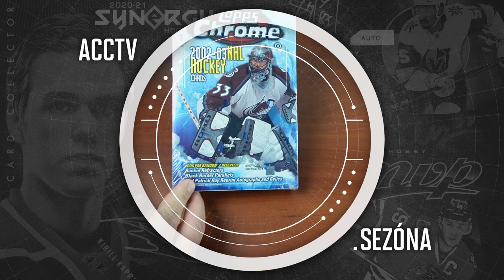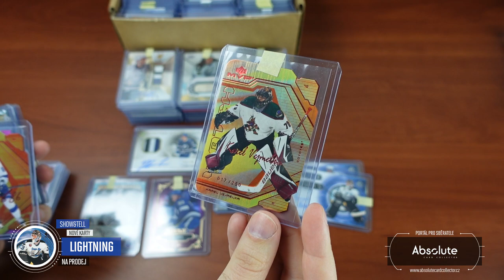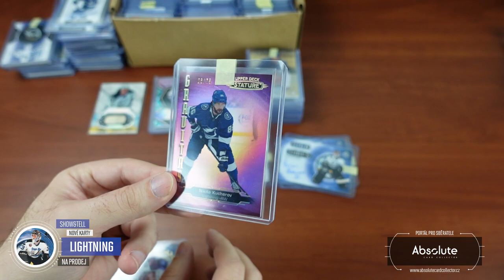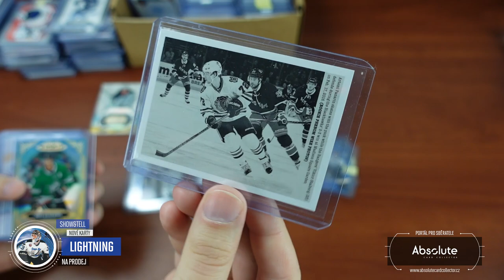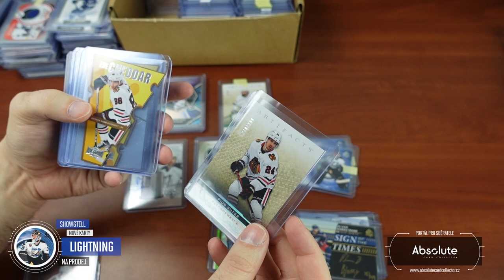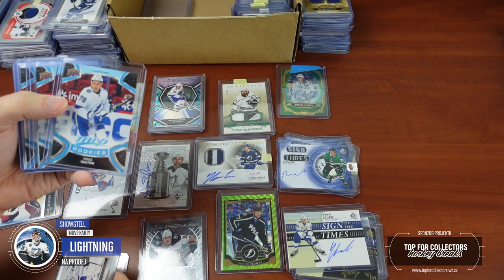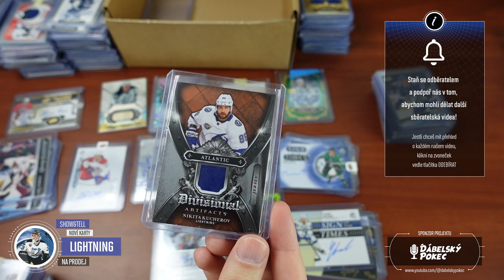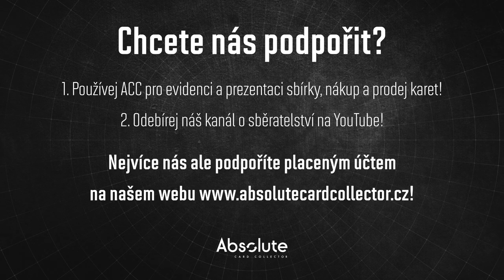Show & Tell: Nové karty Tampy Bay Lightning na prodej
Dorazila nám další várka karet na prodej. Tentokrát od Zdeňka, který je fandou týmu Tampa Bay Lightning. My se podíváme na několik lepších karet rovnou tak, jak nám od Zdeňka přišly.

Každý měsíc soutěžíme o jeden box! Můžete se účastnit pod jakýmkoliv videem vydaným v daný měsíc. Za každý podmínky splňující komentář pod videi získáte jednu pozici do losování. Tentokrát soutěžíme o box Upper Deck SPx  21/22!

Všechny karty k dispozici se postupně objeví na našem webu Řadové karty formou Kup teď a vše ostatní formou aukce! Karty najdete v sekci tržiště! Pro nákup vám stačí FREE účet. Ceny u karet z přeprodeje určují ceny jejich majitelé.

Sponzoři:
SCT -    @sc-tip

Použitá hudba ve videu:

Intro:
ONLAP - Rock Ain't Dead